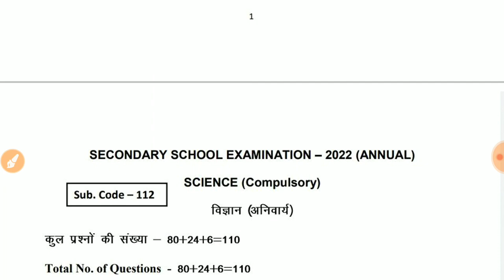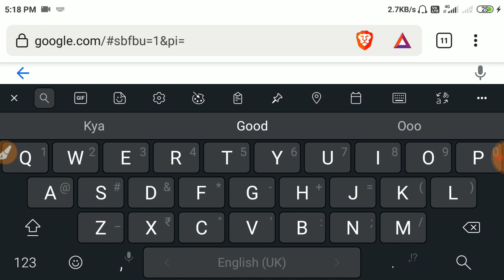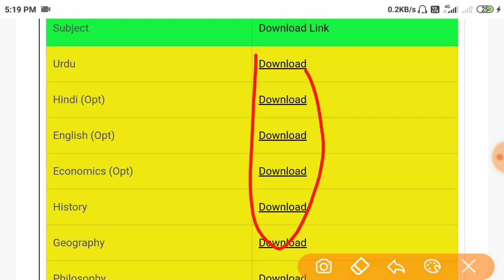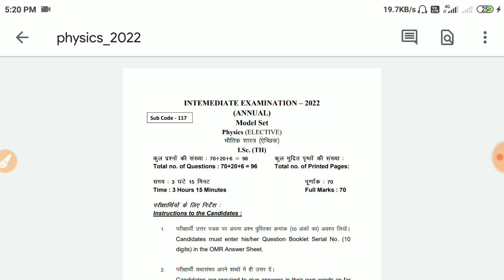मॉडल पेपर जारी - Bihar Board Model Paper 2022 Pdf Download | Matric Inter Model Paper 2022 Download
👉Download Model Paper 2022:

bihar board model paper 2022 pdf download
how to download bihar board model paper
bseb 12th 2022 model paper arts
bseb 12 model paper 2022
class 10th model paper 2022
12th ka model paper 2022
12th ka model paper 2022 bihar board
10th ka model paper 2022
class 10th ka model paper 2022
bihar board model paper 2022 class 12 kab aayega
bihar board 2022 model paper kab aayega
class 10 ka bihar board ka model paper 2022
bihar board 2022 ka model paper kaise download karen
bihar board exam 2022 model paper
how to download bihar board model paper 2022